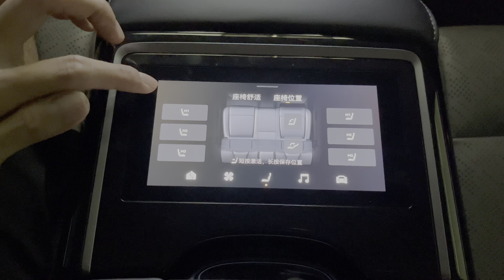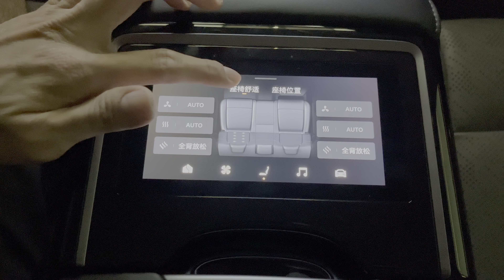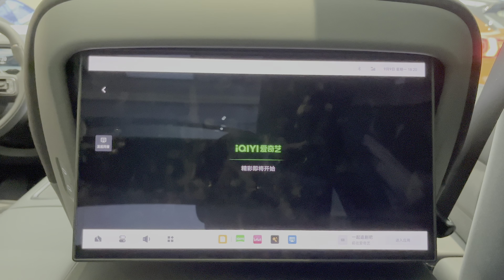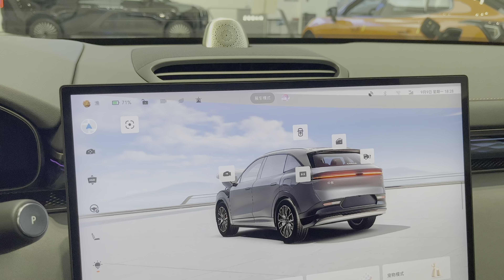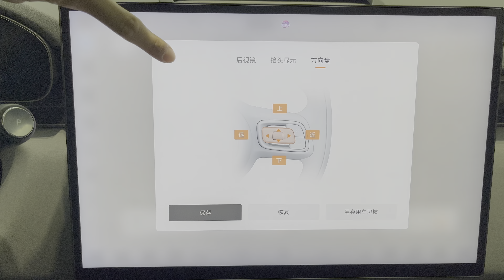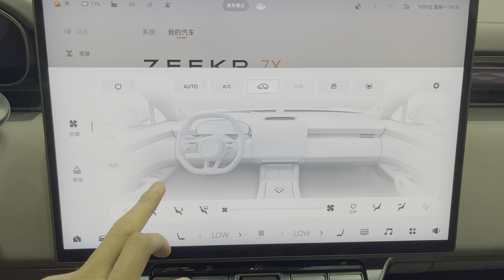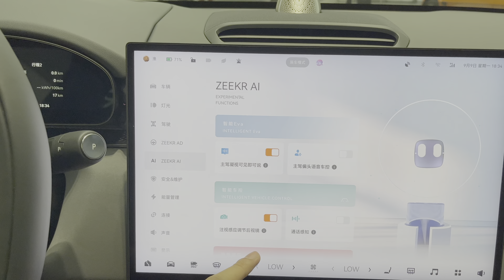2024 Geely Zeekr 7X Luxury SUV Interior and Exterior in details 4K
00:00 Exterior
02:20 Interior
04:27 Backseat
08:24 Zeekr Sound
09:14 System
10:02 Light show

Top 10 Auto Brands in the World in EV Sales in May 2024

Brand            Sales volume
1.BYD           314,760
2.Tesla         140,683
3.BMW         45,615
4.Wuling      39,849
5.VW            38,210
6.Li Auto      37,017
7.AITO          32,507
8.Volov         32,166
9.Aion          30,759
10.Geely      29,663

Top 10 Best Selling New-Energy Vehicle In the World in 2023